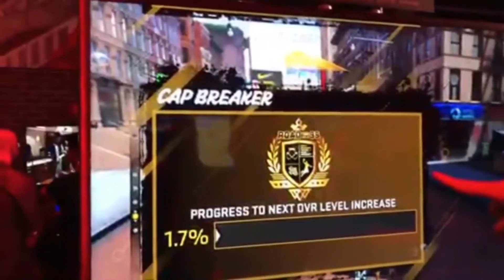NEW 99 OVERALL LEGEND BADGE in NBA 2K18! NEW GRAND BADGE?!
BRAND NEW MOUNTAIN DEW COURTS REVEALED! | NBA 2K18 NEWS!